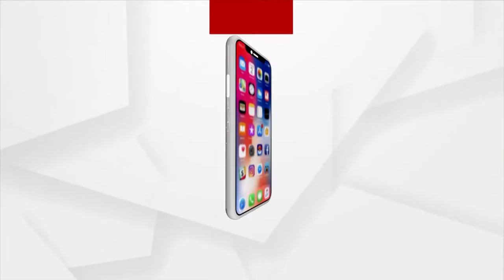Jana Audit | Ground Zero Reporting from Dhenkanal District